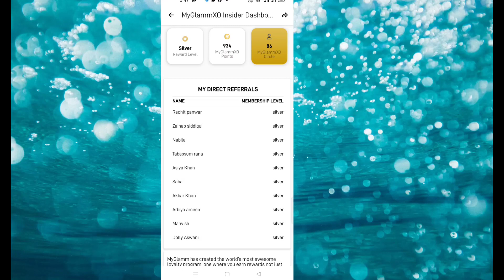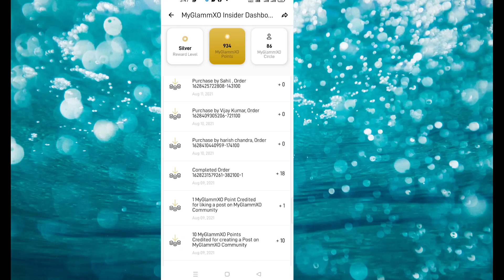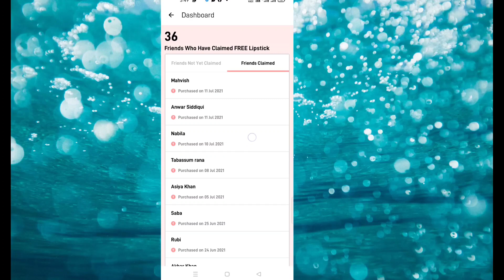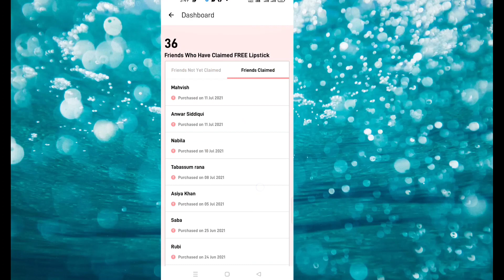myglamm freelipstick servey || friends kese check ✔️ kare || link survey puri jankari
hello everyone aap ke sare sawalo ka
 jawab de diya h kese friends point add kare aap ke sarvey se hi friends ne claims kiya h ki nahi
I hope sare sawalo ka jawab mil jaye ga last tak bane rahe vedio me

 free servey link free lipstick 💄

jai hind
jai bharat